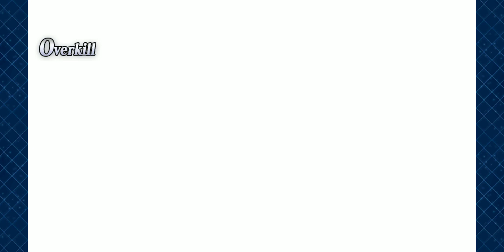FateGO USA- GUDAGUDA IV, Part X02.2: Clash! Decisive Imperial Capitol Battle